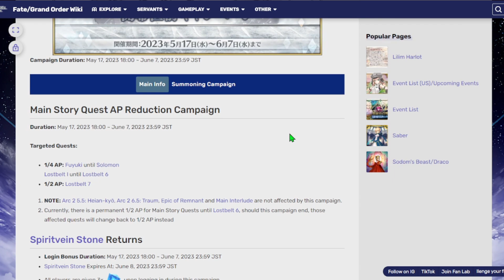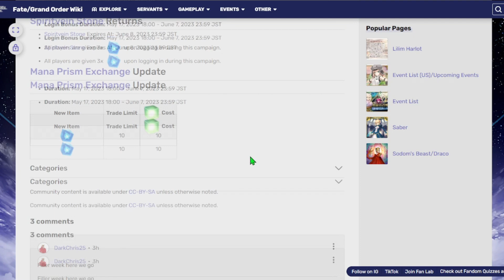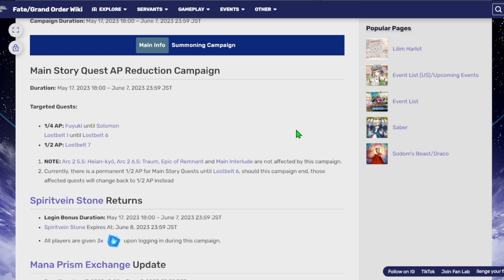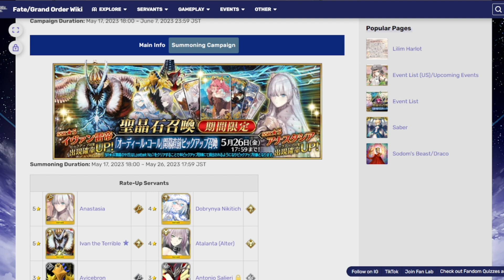Ordeal Call Incoming! (Fate/Grand Order)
Can't wait for +500% attack for all Berserkers lol

Thumbnail Sauce:

It is the official Ordeal Call promo art